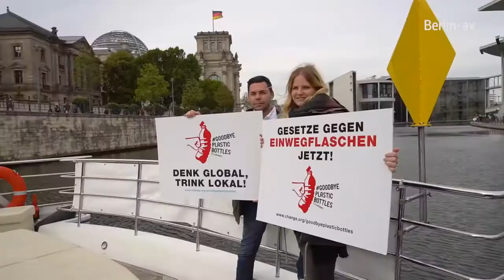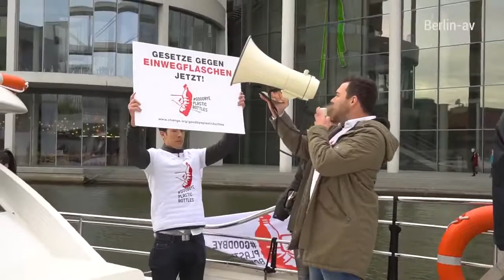Plastikmüll Demo mit Hannes Jaenicke in Berlin und unsere Lösung in der Beschreibung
***Plastikmüll Demo mit Hannes Jaenicke in Berlin und unsere Lösung***

Untersucht und unterstützt erstmal das Thema.
Egal wo. Recherchiert. Fangt selber an!
Unsere Lösung  Unsere Lösung heißt Core Token.
Mittels Blockchain schaffen wir eine Kreislaufwirtschaft um Müll zu vermeiden und durch neueste Pyrolysetechnologie Abfall in ein neues Produkt umzuwandeln, ganz nach dem Motto "Waste to Wealth": Link zum Youtube:

Detalierte Infos über Core Token und allle strategischen Projekte in CTN wie folgt oder hier

EthicalFarming, 3DPrinting, and a lot more….